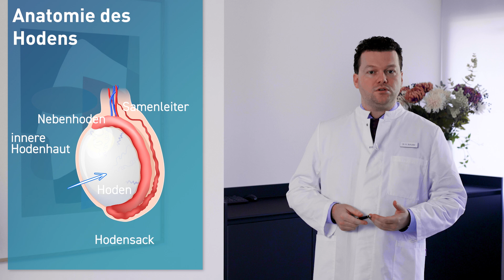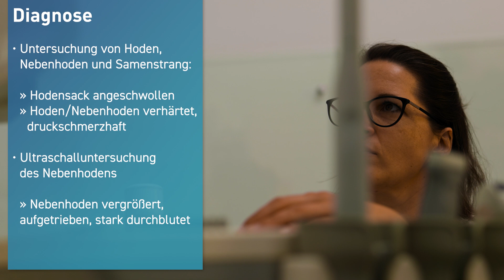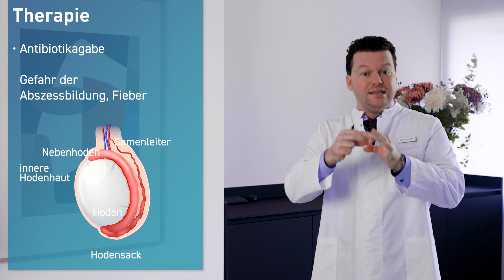Nebenhodenentzündung: Was tun bei Schmerzen und Schwellung am Hoden | Epididymitis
Hodenschwellung und Schmerzen im Hodensack? Was tun bei Nebenhodenentzündung (Epididymitis). Wie lange die Beschwerden am Hoden andauern und in welchem Alter die Epididymitis typischerweise auftritt erfahren Sie in diesem Video. Urologe Kai P. Schuster von der KLINIK am RING – Köln erklärt wie Sie eine Nebenhodenentzündung erkennen und warum bei Beschwerden wie Schwellung, Verhärtung oder Druckempfindlichkeit des Hodens unbedingt ein Urologe aufgesucht werden sollte. Erfahren Sie wie durch die antibiotische Therapie der Nebenhodenentzündung Bakterien im Nebenhoden eliminiert werden und dadurch entzündungsbedingte Komplikationen wie Eiterbildung und Abszesse verhindert werden.

▬▬ Terminvereinbarung ▬▬▬▬▬▬▬▬▬▬▬▬▬▬▬▬▬▬▬

Sie haben Fragen zur Vorsorge, Diagnose oder Behandlung urologischer Krankheitsbilder?
Nehmen Sie gerne Kontakt mit uns auf und vereinbaren Sie einen Termin in unserer Praxis:

▬▬ KLINIK am RING - Urologie ▬▬▬

In unserer Praxis für Urologie und spezielle urologische Chirurgie in der KLINIK am RING - Köln bieten wir die gesamte Diagnostik und Therapie aller urologischen Krankheitsbilder an. Unsere Schwerpunkte liegen in der Therapie des Prostatakarzinoms und der gutartigen Prostatavergrößerung, sowie in der männlichen Sterilisation (Vasektomie) und der mikrochirurgischen Vasovasostomie (Refertilisierung).

Unser hochqualifiziertes Team setzt sich mit Engagement und Kompetenz für Ihre Gesundheit ein. Wir beraten Sie umfassend und gehen auf Ihre individuellen Bedürfnisse ein. Bitte zögern Sie nicht, uns persönlich anzusprechen!

▬▬ Schwerpunkte & Leistungen ▬▬▬▬▬▬▬▬▬▬▬

✅ Früherkennung / Diagnostik
✅ Urologische Onkologie
✅ Spezielle urologische Chirurgie
✅ Mikrochirurgie
✅ Laser-Chirurgie
✅ Inkontinenzchirurgie
✅ Andrologie
✅ Infertilität (unerfüllter Kinderwunsch)
✅ Erektile Dysfunktion (Impotenz)
✅ Neurourologie

▬▬ Rechtlicher Hinweis ▬▬▬▬▬▬▬▬▬▬▬▬

▬▬ Links ▬▬▬▬▬▬▬▬▬▬▬▬▬▬▬▬▬▬▬▬▬▬▬